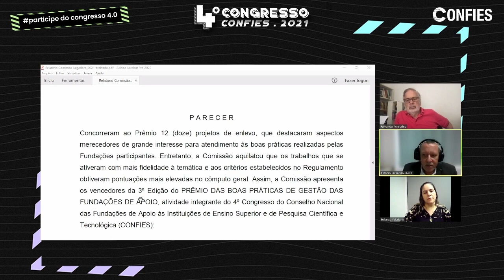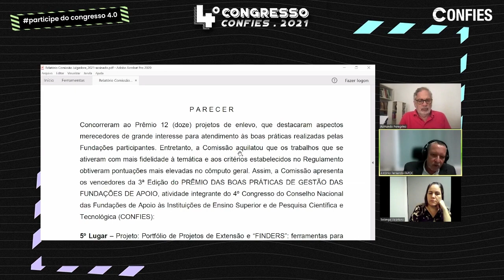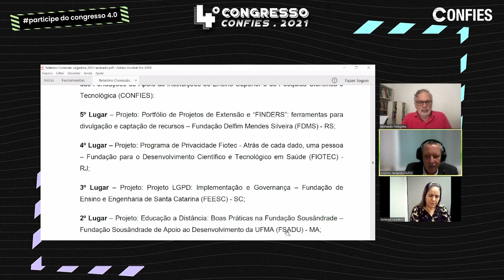4º CONFIES (Congresso) - 01/12/2021 - parte 4